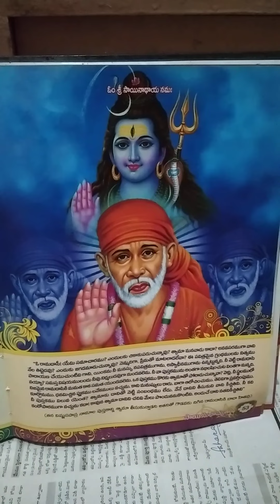Aaa sivude digivachina telusukoleni thali